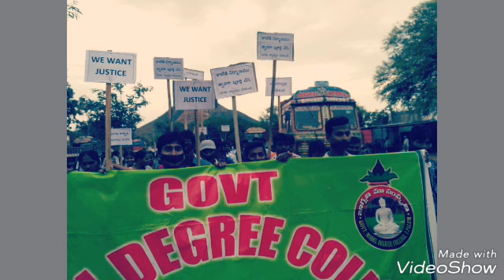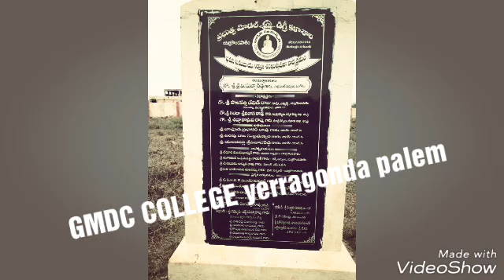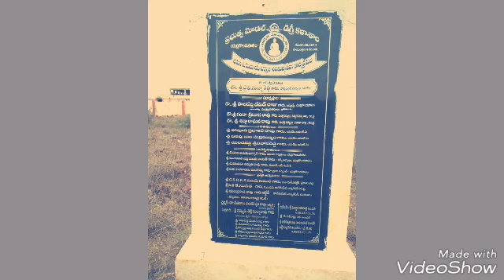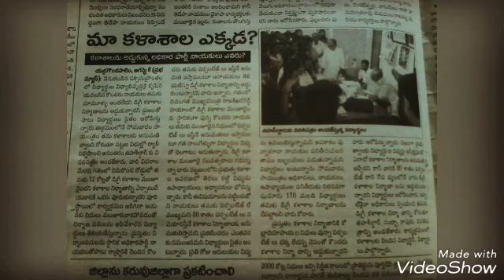GMDC ypalem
Govt model degree college